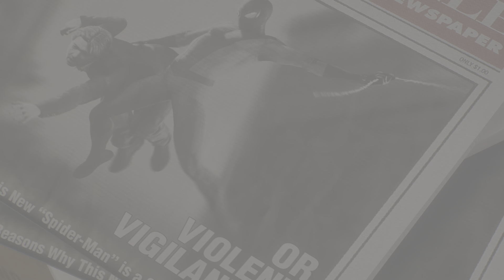Marvel's Spider-Man 2, Peter Parker